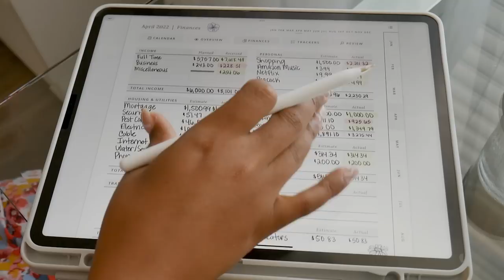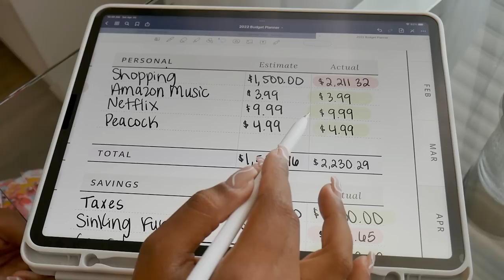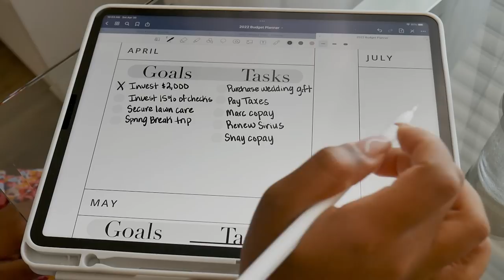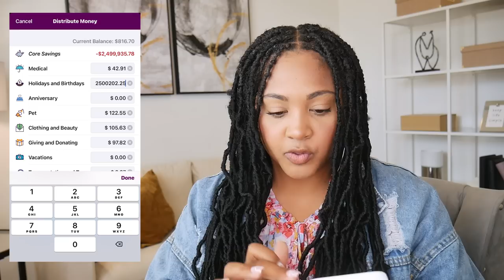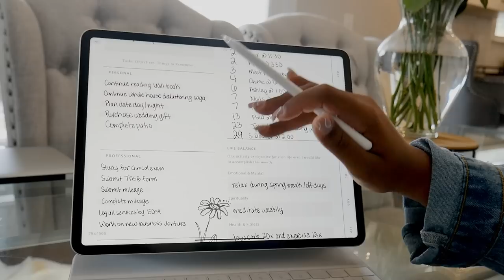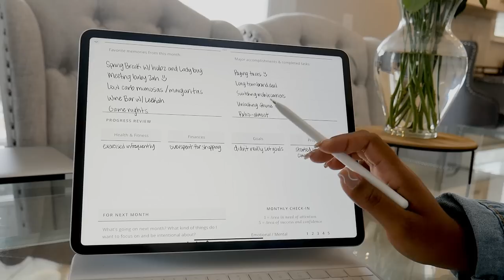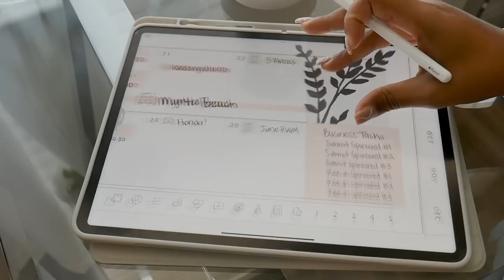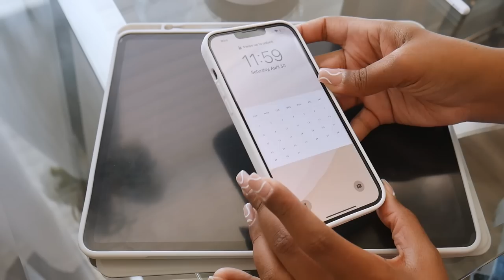MAY 2022 MONTHLY RESET ROUTINE | google calendar, planning, lots of money/budget talk, goal setting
iPad Accessories:

If you're interested in budget coaching, Etsy coaching, YouTube coaching, etc., be sure to click the link below for pricing and scheduling! Schedule is updated weekly!